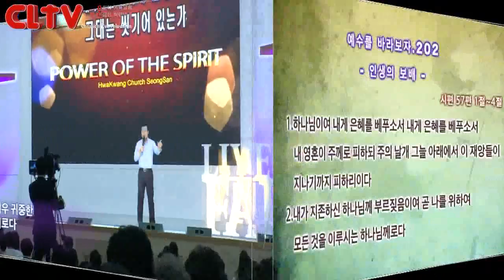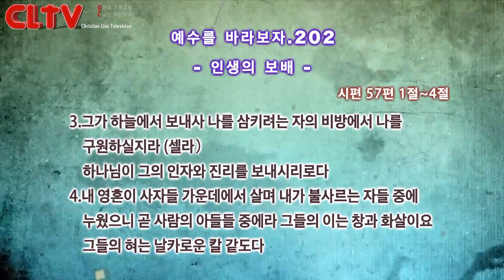CLTV파워금요예배_예수를 바라보자(202회)_'인생의 보배' 화광교회(윤호균 목사)